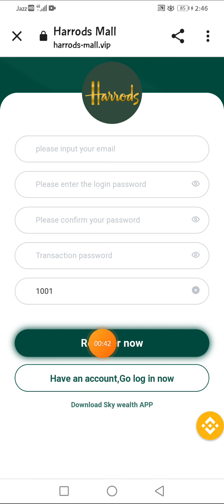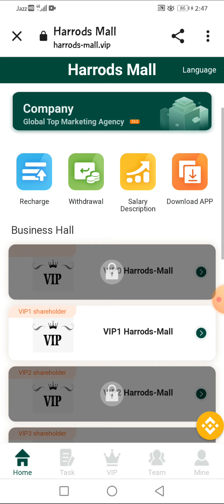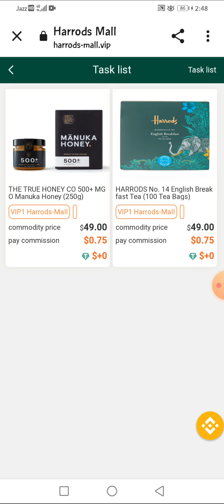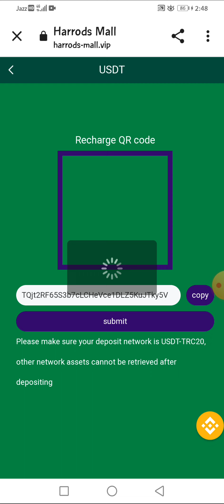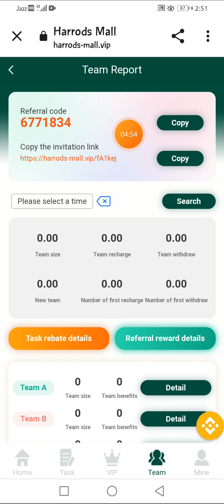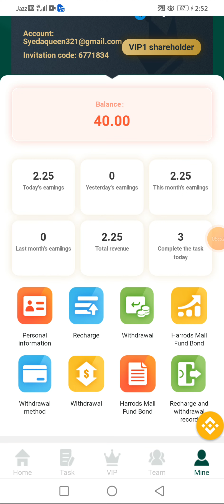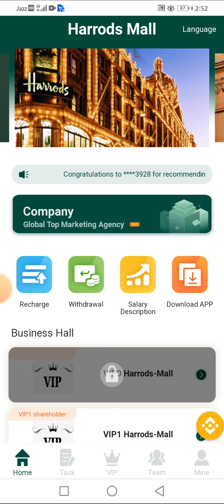Sign up to get 40 USDT, the minimum deposit is 9 USDT. The minimum withdrawal is 1USDT 2023 platform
Invitation code: 1001 Sign up to

6771834

get 40 USDT, the minimum deposit is 9 USDT. The minimum withdrawal is 1USDT, the withdrawal fee is 0, and you can withdraw at any time! We solemnly promise that this platform will never be closed! pppp pp VIP1 quota is 49,Daily Profit Ratio:4.59%, Daily income 2.25USDT! VIP2 quota is 109,Daily Profit Ratio:15.83%, Daily income 17.25USDT! VIP3 quota is 209,Daily Profit Ratio:20.22%, Daily income 42.25USDT! VIP4 quota is 509, Daily Profit Ratio:23.04%, Daily income 117.25USDT! VIP5 quota is 1009,Daily Profit Ratio:24.01%,Daily income 242.25USDT! VIP6 quota is 2009,Daily Profit Ratio:24.50%, Daily income 492.25USDT! VIP7 quota is 3009, Daily Profit Ratio:28.19%,Daily income 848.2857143USDT! VIP8 quota is 5009, Daily Profit Ratio:28.34%, Daily income 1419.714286USDT! VIP9 quota is 9999, Daily Profit Ratio:28.46%, Daily income 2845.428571USDT! VIP10 quota is 19999, Daily Profit Ratio:28.51%,Daily income 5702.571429USDT!= ERRENEE Invite friends to enjoy three-level discount When someone registers and tops up your invitation code, The rebate percentages for each level are as follows. Team A deposits 1000 USDT, gets 10% of the deposit, 100 USDT! Team B deposits 1000 USDT, gets 5% of the deposit, 50 USDT! Team C recharges 1000 USDT, gets 1% of the recharge, 10 USDT! EE*** EEE* Your team's total top-up as rewards: The total deposit of the team is 1000USDT, and the reward is 10USDT! The total deposit of the team is 3000USDT, and the reward is 30USDT! The total deposit of the team is 5,000USDT, and the reward is 50USDT! The total deposit of the team is 10,000 USDT, and the reward is 150 USDT! The total deposit of the team is 30,000USDT, and the reward is 300USDT! The total deposit of the team is 50,000 USDT, and the reward is 800 USDT! The total deposit of the team is 80,000 USDT, and the reward is 1200 USDT! The total deposit of the team is 100,000 USDT, and the reward is 1800 USDT!ote: If you meet the conditions, please contact customer service to get it! 1. The bonus can be withdrawn immediately. If you recommend more users to join your promotion link, the more commission rewards you will get, and the commission collected by the recommended users will directly enter your member account, and you can withdraw cash directly! 2. Tell your team that the company registration invitation link can be promoted in any social software, as follows: Facebook, Twitter, YouTube, instarma, TikTok, KAO KAO, WhatsApp group, Telegram group, etc.